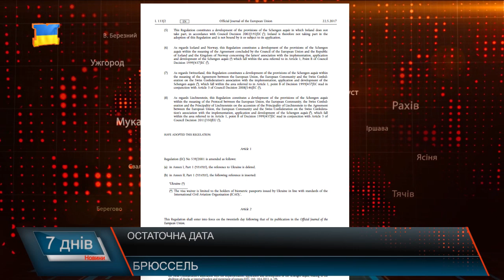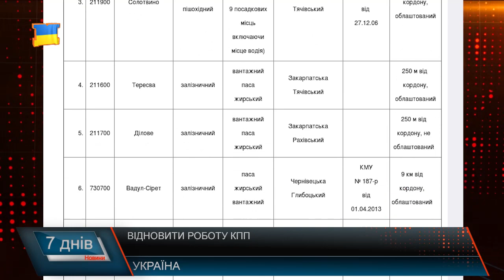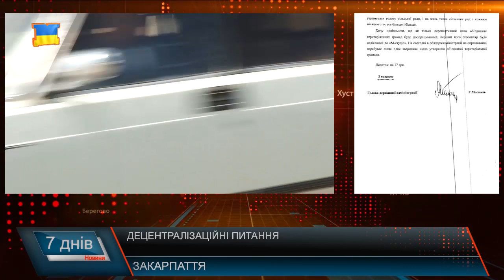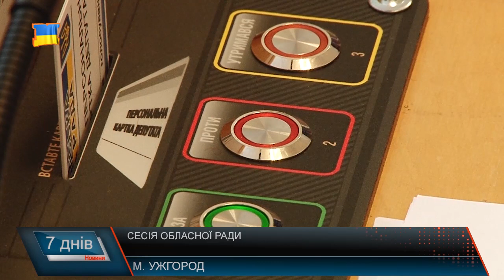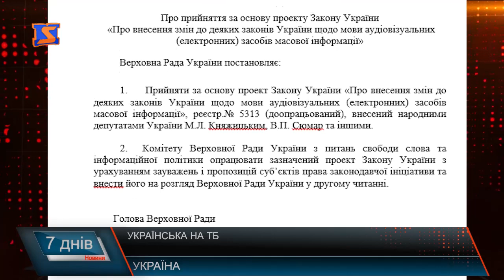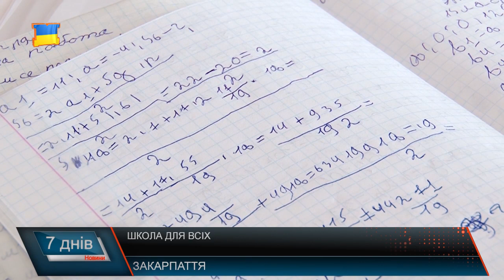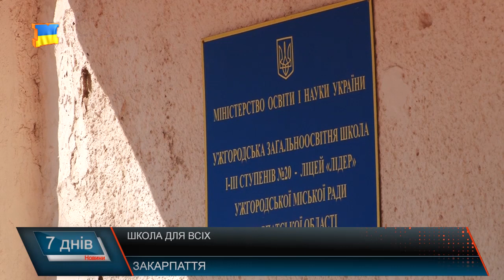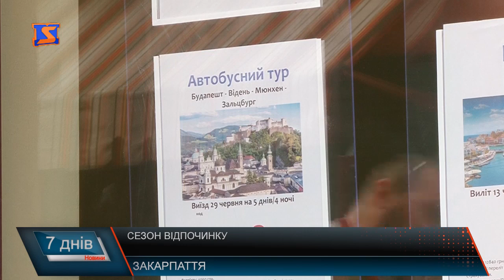Підсумкова програма «7 днів» за тиждень 22-28 травня 2017 року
Підсумкова програма «7 днів» 28 травня 2017 року
Об’єднання Тиса. Співфінансування проектів, покликаних розвивати область
Закинутий перехід. Митниця та прикордонний перехід заросли бур’янами
Урвалася хмараю. Наслідки зливи у примхливому травні чи бездіяльність служб
Майже ідеальні. Незвичні для Закарпаття дороги, які в хорошому сенсі шокують водіїв
Інклюзивна освіта. Чи готові наші школи прийняти дітей, що мають функціональні обмеження
Закарпаття середньовічне. Срібний татош скликав лицарів, дам, ремісників та всіх цікавих
Також про те, яким є день на кордоні, які квоти з’явились на українському телебаченні, про що говорили обласні депутати, три різні позиції з приводу гальмування децентралізаційних питань ОДА , Міністерства та центру розвитку місцевого самоврядування, ну і про те, куди підуть відпочивати закарпатці цього року – у підсумковій програмі «7 днів» 28 травня 2017 року.